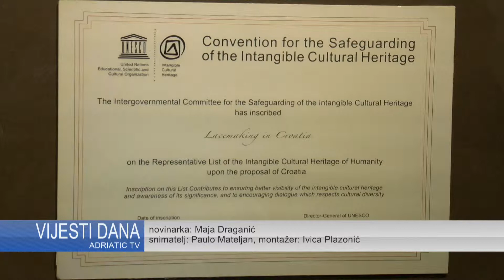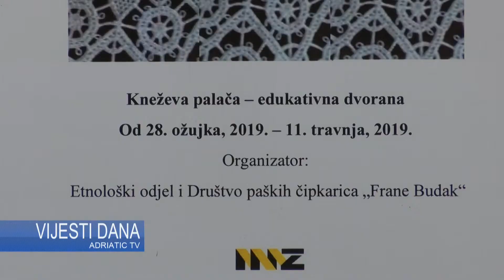Paška čipka izložba 28-03-2019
Etnološki odjel Narodnog muzeja Zadar i Društvo paških čipkarica „Frane Budak“  u edukativnoj su dvorani Kneževe palače otvorili izložbu pod nazivom Paška čipka. Kroz izložbe u Hrvatskoj i diljem čitavog svijeta, vrijedne čipkarice temeljito i sustavno propituju ovo umijeće kao važnu i prepoznatljivu suvremenu vrednotu o čemu govori i prepoznavanje paške čipke kao izvornog hrvatskog suvenira te nositelja  oznaka „Izvorno hrvatsko“ i „Otočni proizvod“.